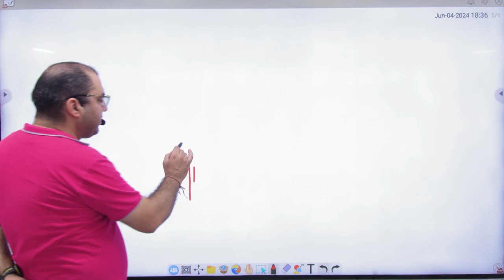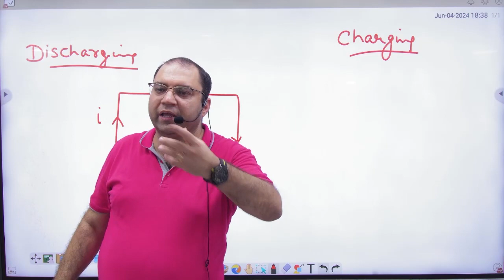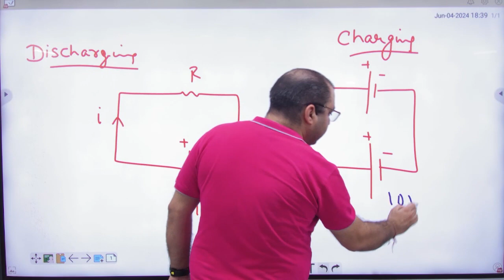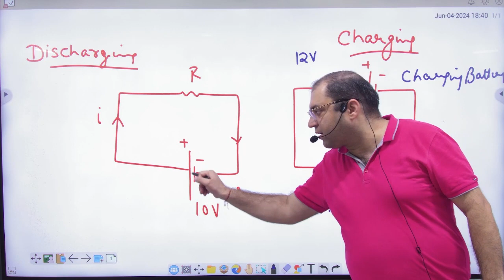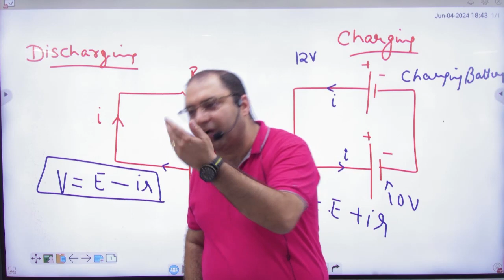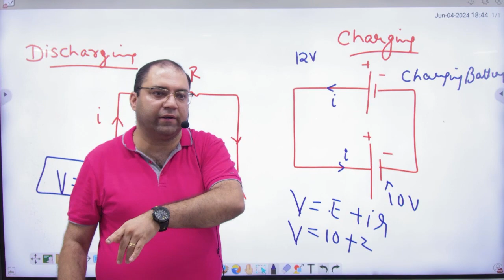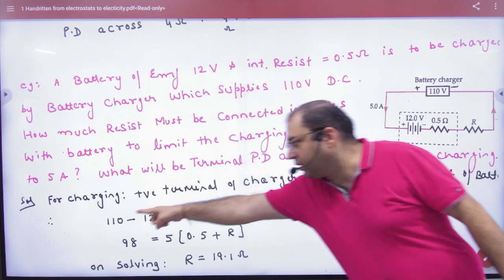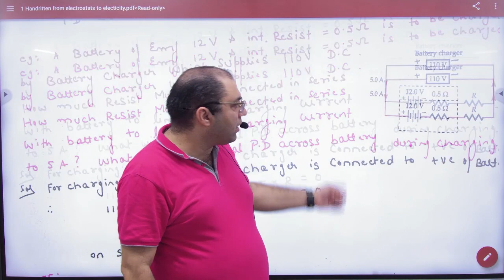5 Charging a battery